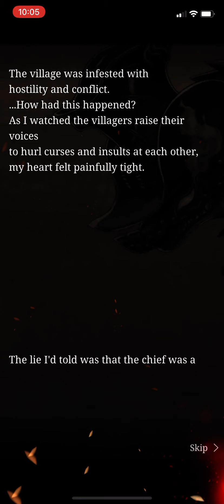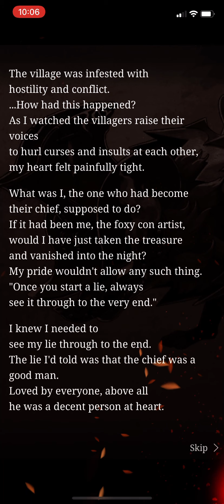SINoALICE - The Single Small Truth of an Artful Fox - Normal Verse 8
Always follow through, lying until the end…